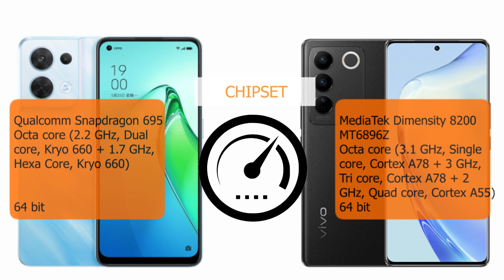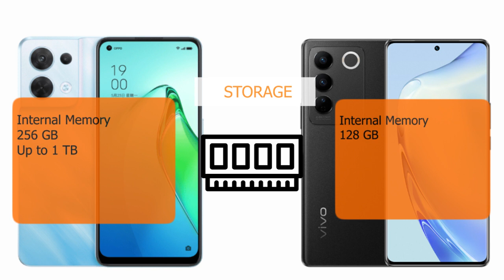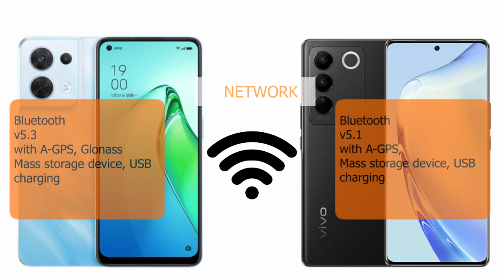OPPO Reno8 Pro 5G VS vivo V27 Pro 5G | Camera, PUBG, Battery, Display Comparison